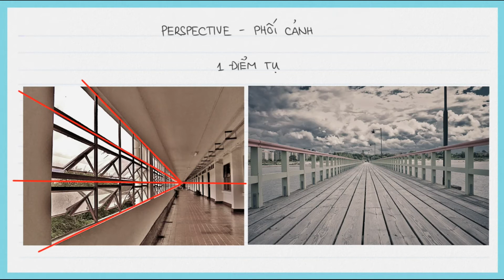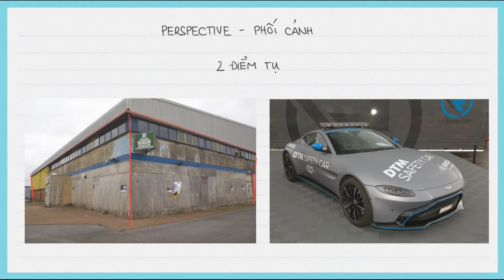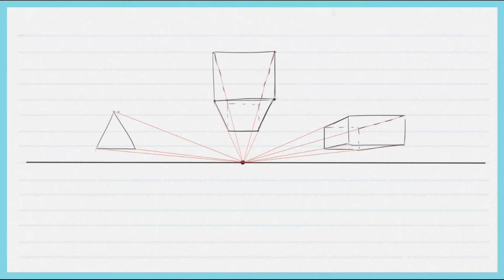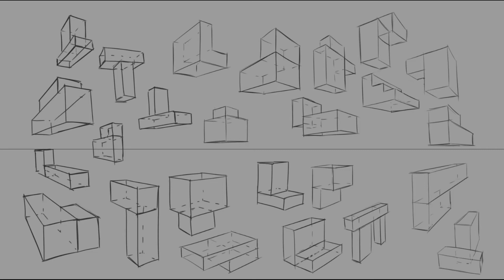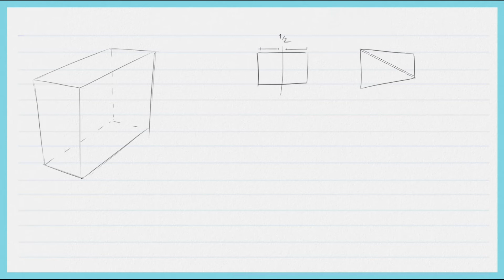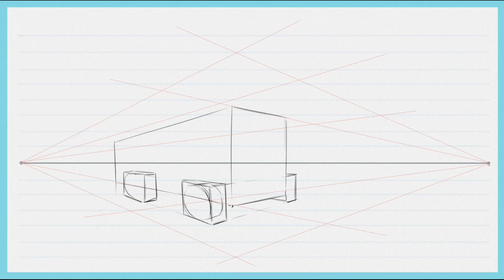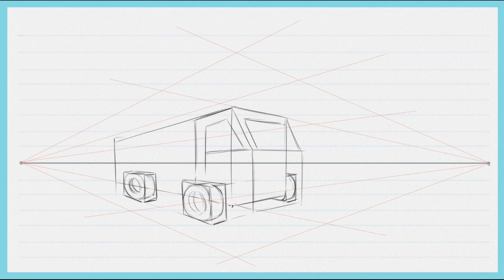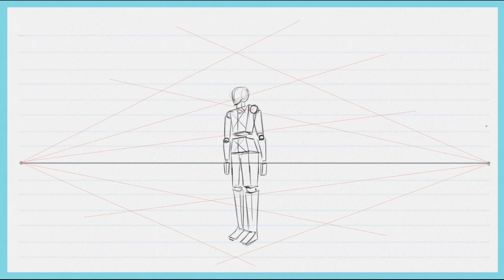PHỐI CẢNH Cơ Bản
KHÓA HỌC VẼ 🔸 CỬA HÀNG 🔸 MẠNG XÃ HỘI 🔸 ĐỒ NGHỀ